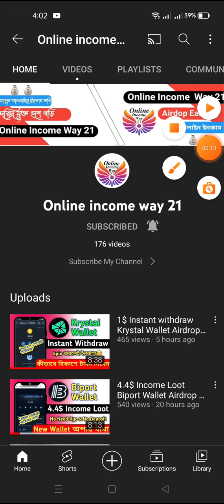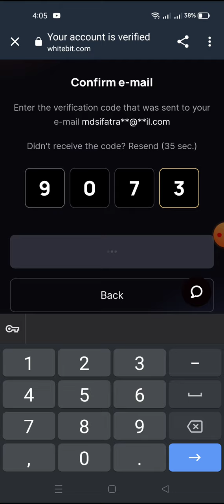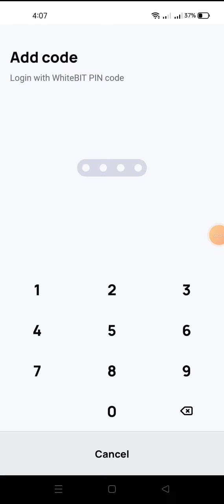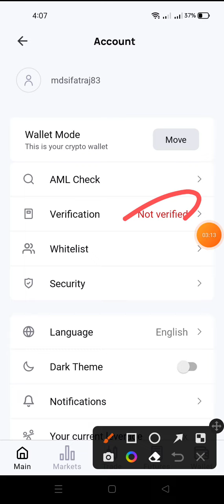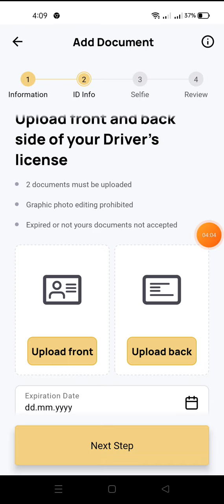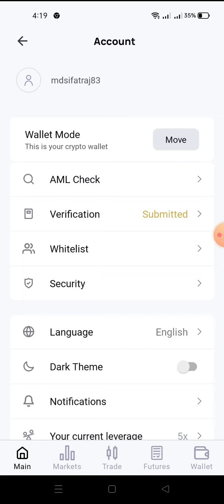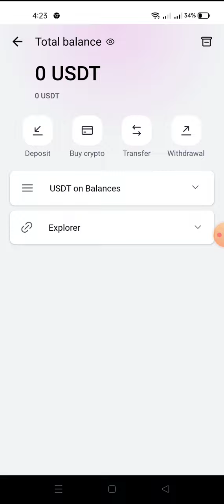2$ USDT Per User Income WhiteBit Exchange Binance new offer today Kucoin New offer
Related Tag DON'T mind
How to create Bitmart

@Earning Official 24  ‎@Earning BD Ariful  ‎@Rakiv Official YT  ‎@Airdrop Income Source  ‎@Online income way 21

new Exchanger offer today Kucoin New offer today